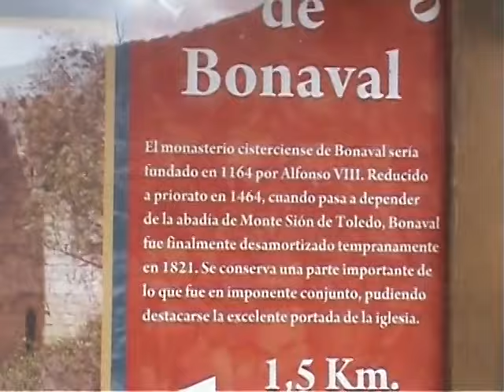Retiendas Monasterio del Bonaval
Monasterio del Bonaval y paisajes del entorno